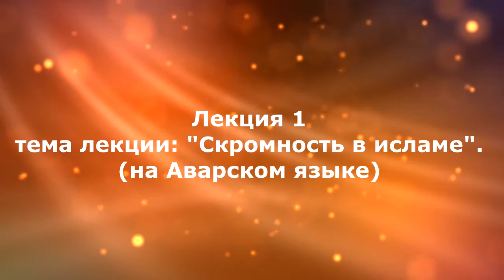Шейх Хусейн-афанди. Лекция 1. "Скромность в Исламе" на аварском языке.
Цикл лекций об исламе, шейха Хусейн-афанди в Исламском Университете имени Имама Ашъари.
(Аварский язык).